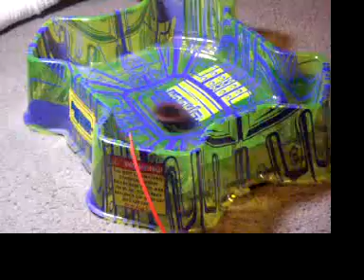Beyblade Battle in Hard Metal Stadium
This stadium is new and this is my first video with it so please feel free to express what you think of it only if you like beyblade though!

I have had this stadium for a long time but never wanted to post it until now! This is what you get when the idiots at Hasbro try to copy the Tornado Balance aka Japanese HMS stadium! They made a rectangle type of stadium with not 3 but now 4 pockets! The normal stadium is more round or oval but this is a freaking rectangle and has an oval arena for the beyblades. The pockets are for HMS style beyblades to keep them trapped longer then regular pockets would. The stadium gets deeper towards the middle which is a cool feature because it allows the beyblades more free access to their opponents. As well as be able to hit the beyblades stuck in the pocket easier then most stadiums!

Give credit again to my good friend Ruben for being the camera guy! He's the best, couldn't have done it without him! Comment my videos if you like them. I worked hard on them for you guys; and tell me which stadiums you like the best and I'll make more videos of those specific ones. Also give credit to my very skilled opponent Nicholas aka Nicky, he is a great friend and beyblader alike!

The Background music is called "Until the End" by Breaking Benjamin!